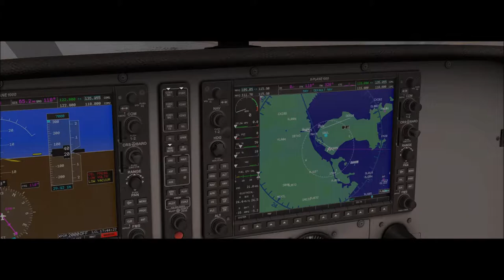X-Plane 11 #136 Cessna 172 Fly Virtual Rio De Janeiro ( SBGL ) Cabo Frio ( SBCB )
▬▬▬▬▬▬▬▬▬ஜ۩۞۩ஜ▬▬▬▬▬▬▬▬▬▬
Mais Informações Logo a Baixo
▬▬▬▬▬▬▬▬▬ஜ۩۞۩ஜ▬▬▬▬▬▬▬▬▬▬

✪ Descrição ✪
Proximo Destino : Rio De Janeiro - SBRJ